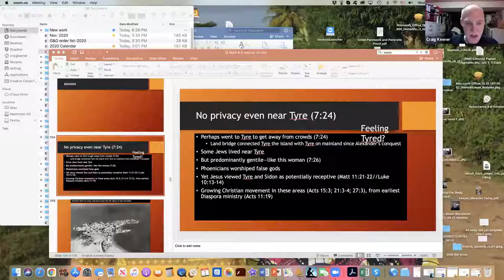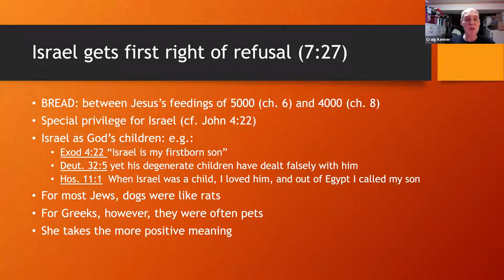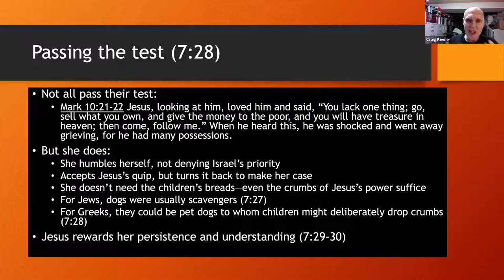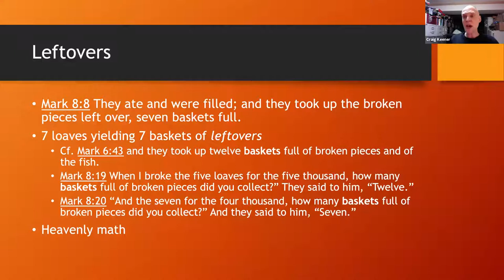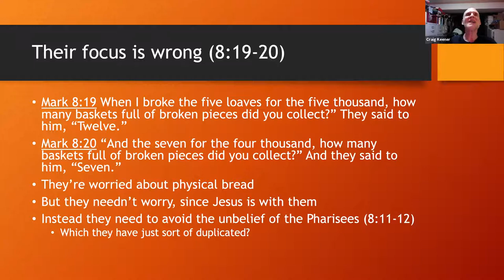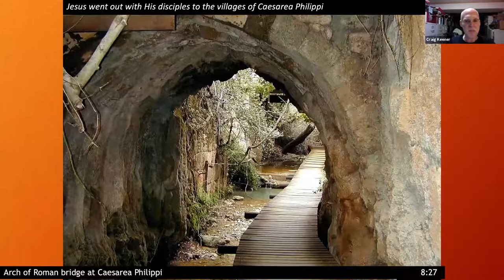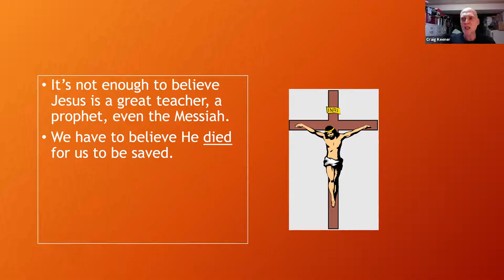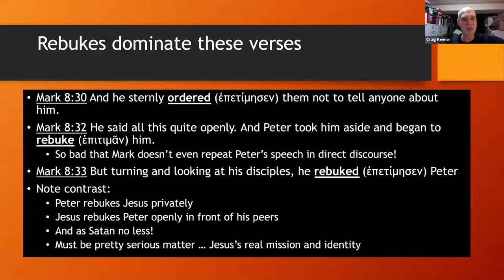Mark 7:24-8:34: Healing deafness, blindness--and blinded disciples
Jesus delivers the daughter of an insistent Gentile; he heals a deaf man and a blind man but refuses to jump through signs-skeptics hoops. Yet he confronts spiritual blindness among his own disciples. It took the first half of Mark for Peter to confess Jesus as Messiah. It will take the rest of the Gospel for him to recognize that Jesus's Messiahship involves the Cross.